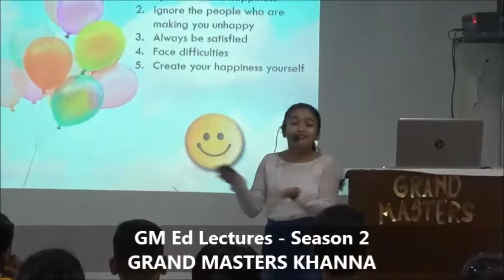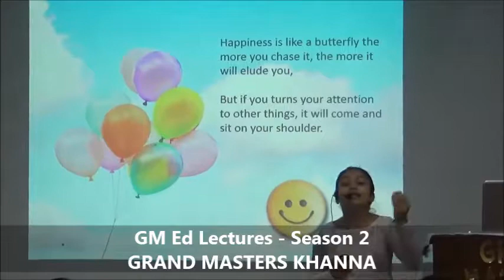GM Ed Lectures Season-2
GM Lecture Season 2started by our star performer Tanisha Thakur with Blastic Performance. Well we shall expect some great Lectures in this season.